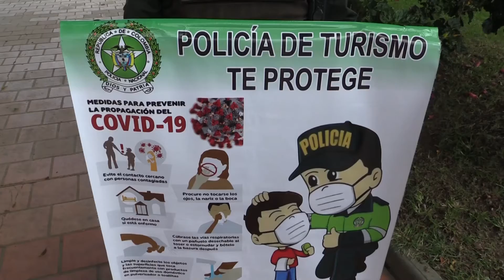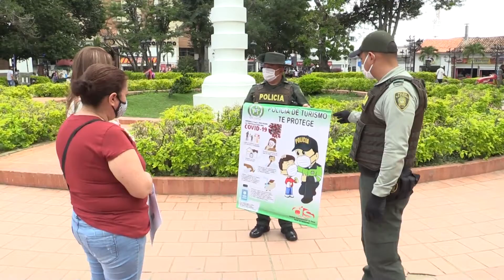POLICÍA DE TURISMO SENSIBILIZA SOBRE EL CUMPLIMIENTO DE LAS MEDIDAS DE BIOSEGURIDAD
El Grupo de Protección al Turismo de la Policía Nacional viene realizando jornadas de sensibilización a la comunidad orientadas al cumplimiento de las medidas sanitarias y su correcta utilización.